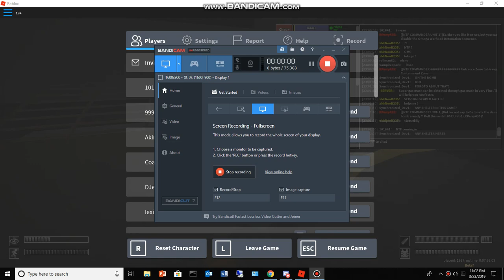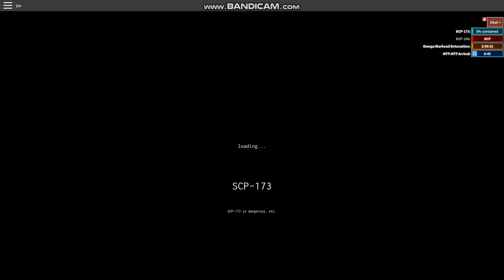Omega Warheads Detonating at Anomaly Breach